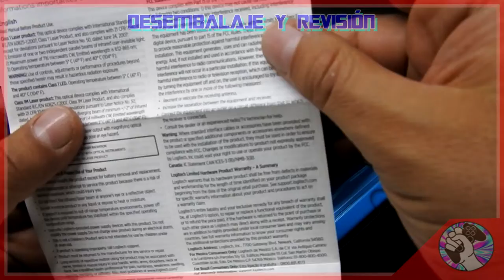DESEMPAQUE: mouse Logitech G502 Proteus Spectrum